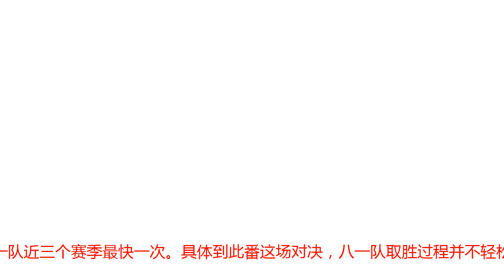一度领先19分+进攻美如画 大郅率八一重寻铁军气度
八一有所起色腾讯体育11月1日讯  常规赛第六轮，由王治郅挂帅的八一队坐镇主场110-106险胜青岛队，成功夺取本赛季第二场胜利。赛季开战六轮就斩获两场胜利，这亦是八一队近三个赛季最快一次。具体到此番这场对决，八一队取胜过程并不轻松，他们先是落后，随即追平比分且一度建立19分领先优势，接下来，八一队虽在末节遭遇对手反扑但却守住了战果终成功斩获第二场胜利。CBA-辽宁客场不敌浙江 邓蒙独砍54分郭艾伦22分毫无疑问，八一队上一赛季的表现是他们参加CBA联赛以来最差的一季。要知道，八一队上一赛季到常规赛第十五轮，才斩获到赛季首胜，从而结束了尴尬的14连败。而整个常规赛阶段，八一队累计才斩获三场胜利。时至本赛季常规赛，八一队的主帅虽然从阿的江换为王治郅，同时还迎回了韩硕，但他们前三轮的发挥仍旧差强人意。八一队新赛季开局阶段分别输给上海队、福建队与山东队，遭遇三连败。相对于三连败，许钟豪在八一队对阵福建队一役中顶撞主帅王治郅，且与之发生激烈争执的事件，显然更令人为八一队的联赛征途感到担忧。但王治郅与其麾下的这支八一队，拒绝这么颓废下去。时至常规赛第四轮，八一队击败北控队的比赛，就让人眼前一亮。